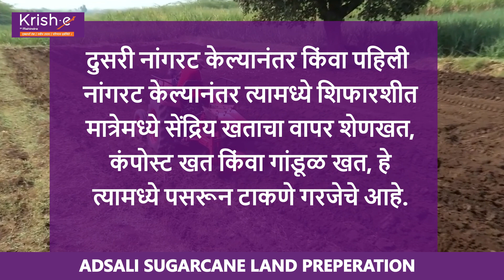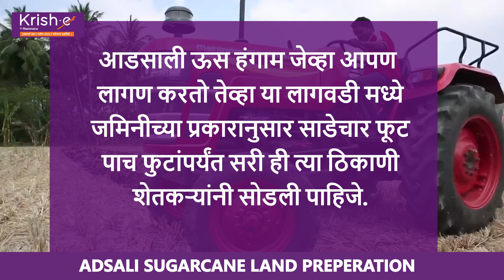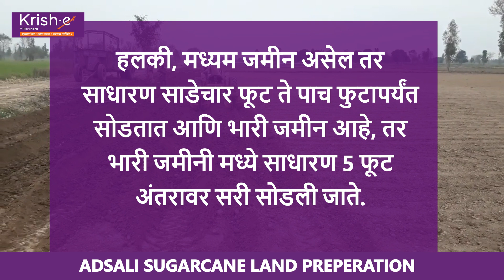ऊस पिकामध्ये जमिनीची तयारी कशी करावी | Land Preparation in Sugarcane crop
नमस्कार मित्रांनो, कृष-ई च्या या चर्चासत्रामध्ये, आपण डॉ. आशिष गणपुले कडून ऊस लागवडीविषयी अनेक महत्वाची माहिती घेणार आहोत. जमीन कशी तयार करायची, तसेच कोणत्या जाती वापरायच्या हे आपल्याला यामधून कळेल. याव्यतिरिक्त, ऊस लागवडीसाठी कोणती बेणेप्रक्रिया करावी? याविषयीच्या प्रश्नांची उत्तरं या चर्चासत्रामधून आपल्याला मिळतील

आमच्या सहायकाशी बोलण्यासाठी आमच्या १८००२६६१५५५ या टोल फ्री नंबरवर कॉल करा किंवा आम्हाला येथे ७०९७१९७१५५ मिस्ड कॉल द्या